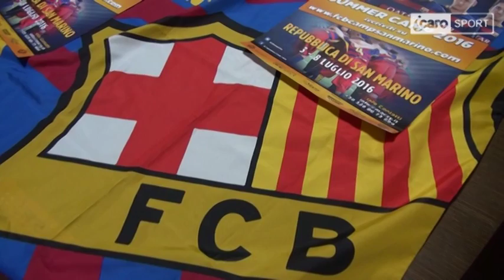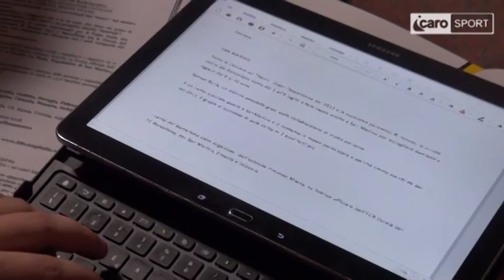Icaro Sport. Presentato il FCB Soccer Camp San Marino 2016, il camp del Barcelona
Speciale di presentazione del Summer Camp di calcio del FC Barcelona, diretto dagli allenatori della "Cantera", che si svolgerà nella Repubblica di San Marino dal 3 all'8 luglio 2016. L'organizzazione è curata dalla società riminese Macsy.